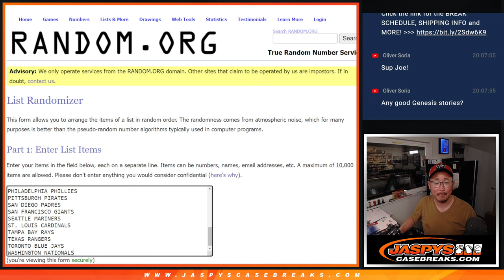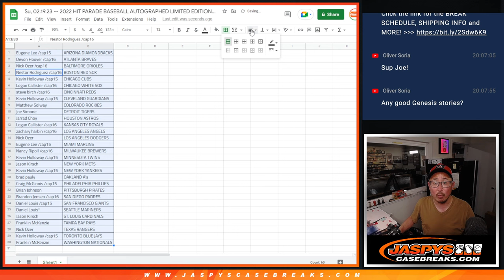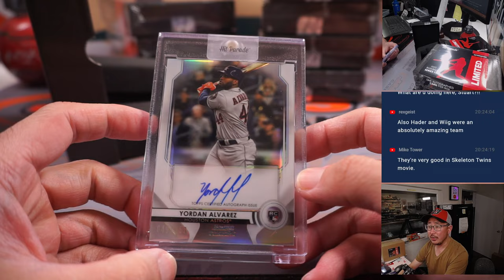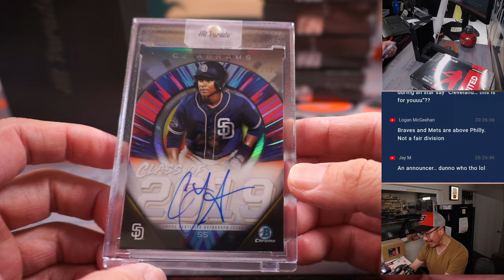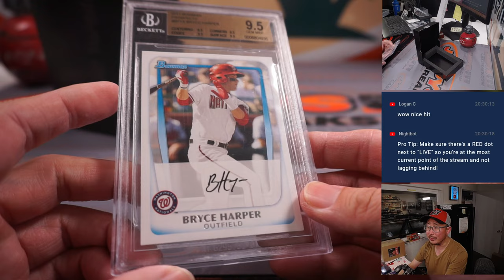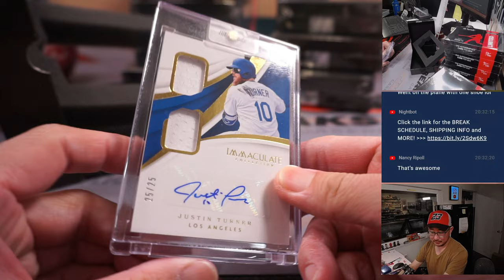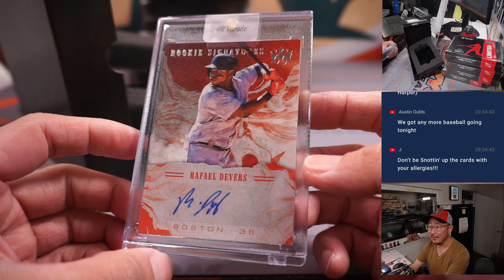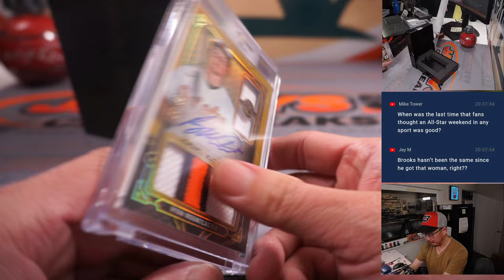Su, 02.19.23 -- 2022 HIT PARADE BASEBALL AUTOGRAPHED LIMITED EDITION SERIES 14 - CASE BREAK #1 *RT*